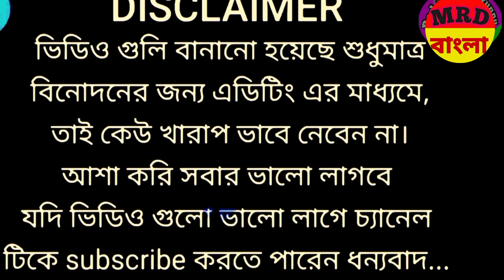Alpha Blondy vs mamata//mamata banerjee funny speech//Afrikafestival&Alpha Blondy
African, music, Hertme, Afrikafestival , Alpha Blondy, Concert, Amazing, Live, Nice, Alpha Blondy & The Solar System, Alpha Blondy & The Solar System - , Reggae, Ivory Coast, Allah

ghosh,saayoni ghosh talk,saayoni ghosh movie,saayoni ghosh song,saayni ghosh,saayoni ghosh post,saayoni ghosh tripura,saayoni